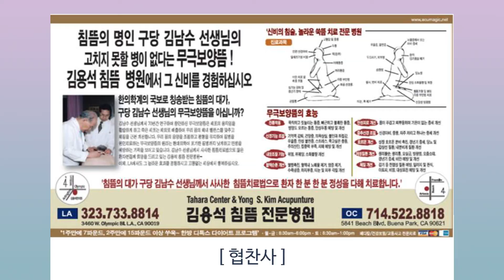"주의 은혜라" 55화 - 송진석 작곡가 CHTV 56.9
프로그램명: 주의 은혜라
진행: 윤우경
초대: 송진석 작곡가